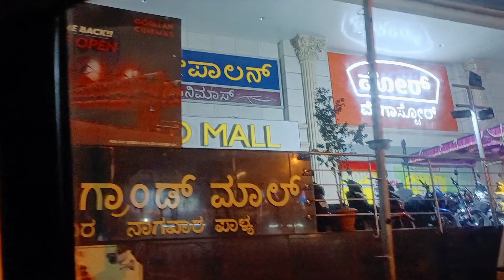Went for a long drive during a weekend.. 40 KMs out of Bangalore towards east.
Went for a long drive during a weekend.. 40 KMs out of Bangalore towards east. Long Drive is a best therapy to relax your mind. If you can do it when you have time. Nothing better than this. Pari Ki Duniya. It is a beautiful Channel for everyone.